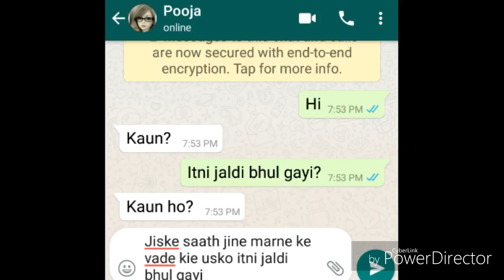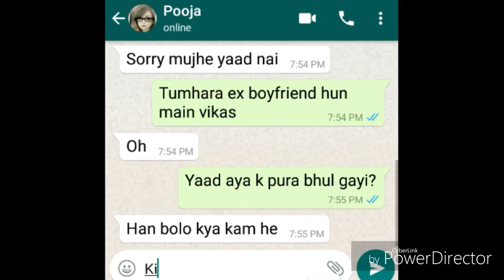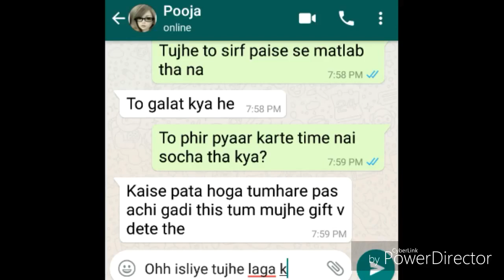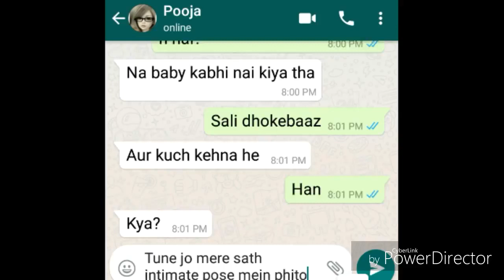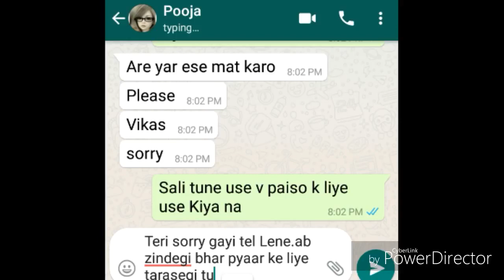Whatsapp chat bf and gf || sex chat of bf and gf